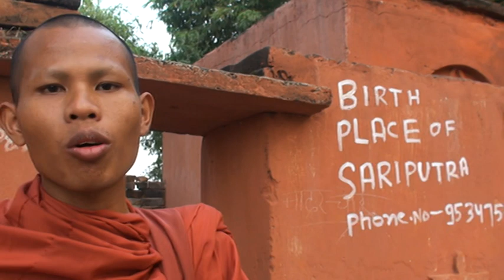ទស្សនាផ្ទះសារីបុត្រ | Visiting house's Śāriputra